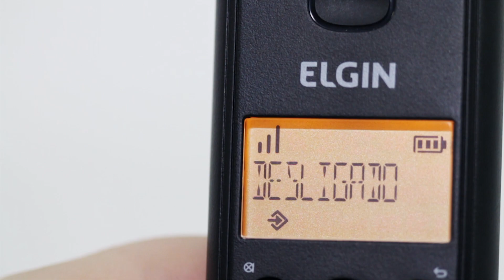MODO ECONÔMICO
A função MODO ECO reduz a potência de transmissão dos sinais entre a base e o monofone quando o aparelho está em Stand-by. Para ativar ou desativar esta função pressione a tecla “MENU”, em seguida, localize a opção Definições Avançadas (DEF. AVANCAD) e pressione “OK”. Agora, localize a opção MODO ECO e pressione “OK”. Escolha entre as opções ATIVADO ou DESLIGADO e pressione “OK” para habilitar ou desabilitar a função. Um bipe de confirmação será emitido.